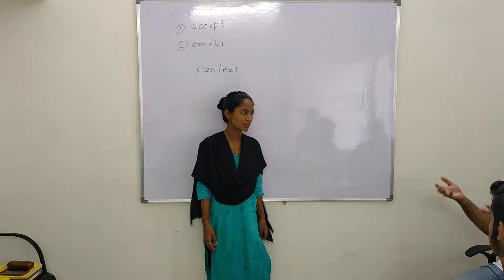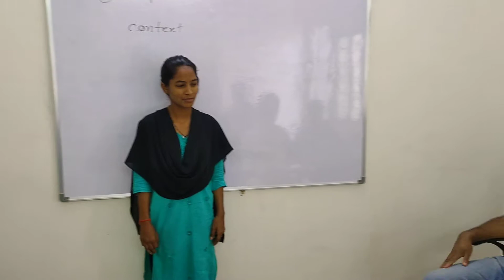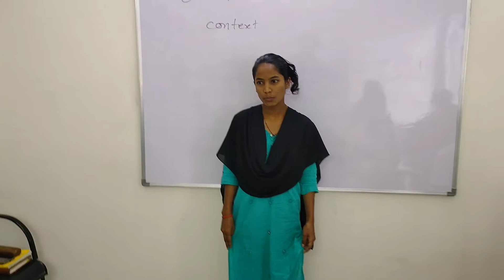Renuka Kumari presenting her first unit in Spoken English Language Course at QAANS in Hyderabad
Renuka Kumari presenting her first unit, section A in Spoken English Language Course in Hyderabad at QAANS